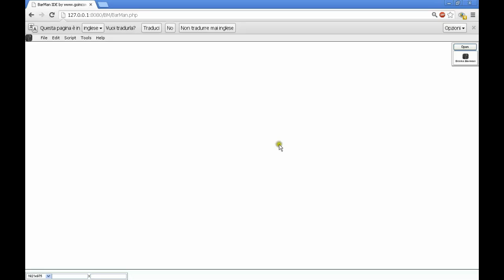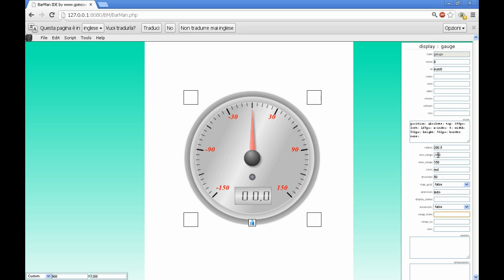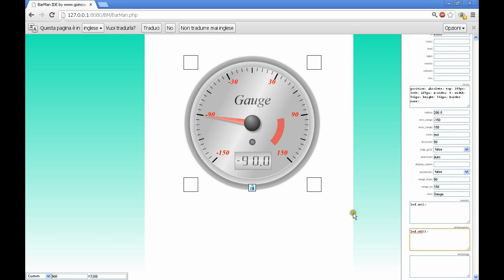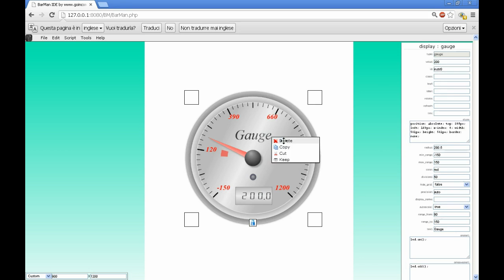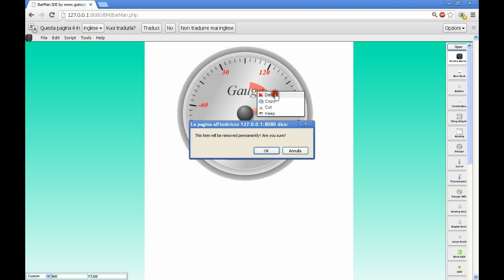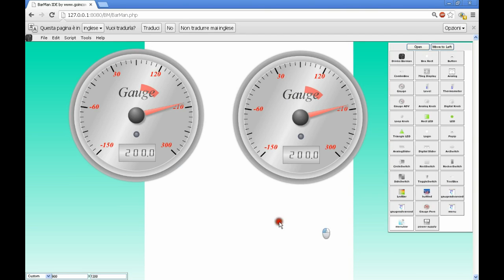BarMan 1.0 - How to create a custom web widget with BarMan and Drinks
A custom gauge realized with BarMan and Drinks.

Try BarMan 1.0 NOW!!!